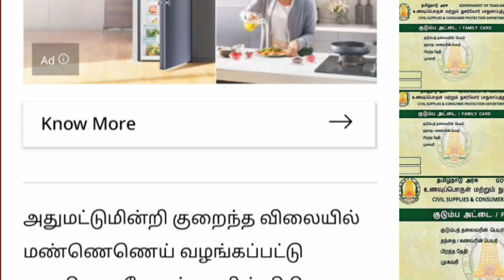ரேஷன் அட்டைக்கு இனி 4 லிட்டர் முக்கிய அறிவிப்பு.. | Ration card latest news Tamil..